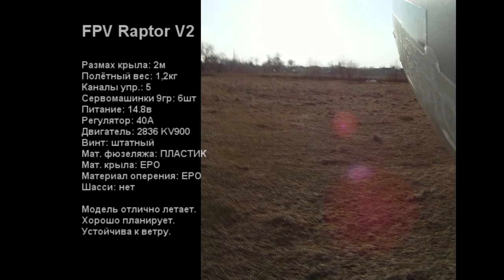FPV Raptor V2